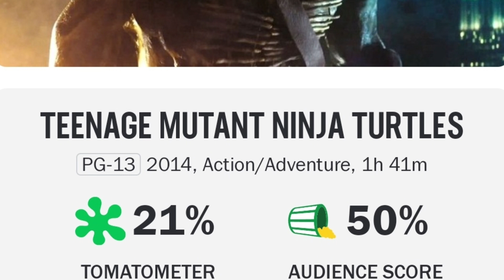TMNT MUTANT MAYHEM GETS GREAT ROTTEN TOMATOES SCORE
After several Rotten TMNT movies, we FINALLY have one that has great score.